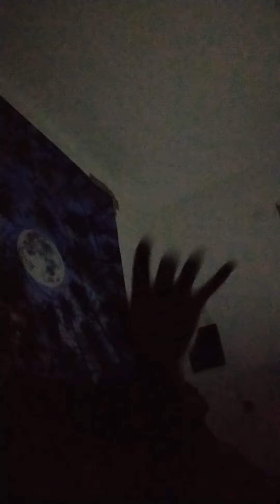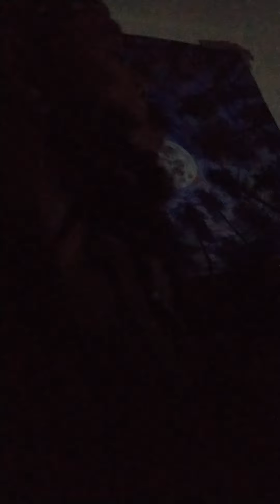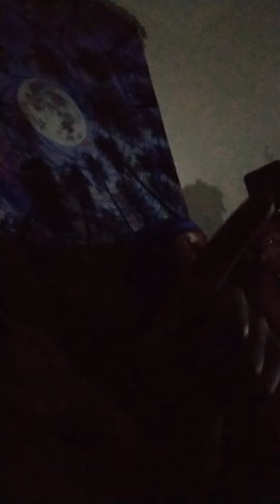🤴🏿Divine Build with Light Crowned Melanin Episode 1 ✨👑✨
"The Lower the Latitude, the Better the Attitude"

"I Am A Collective, Especially When I Am Objective."

I Love My Life! Gratitude is My Attitude!